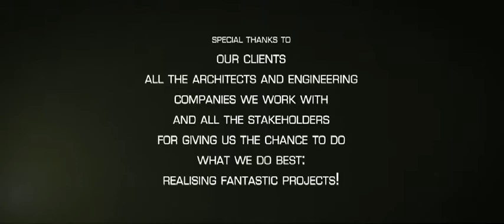Company movie - Building Group Jansen